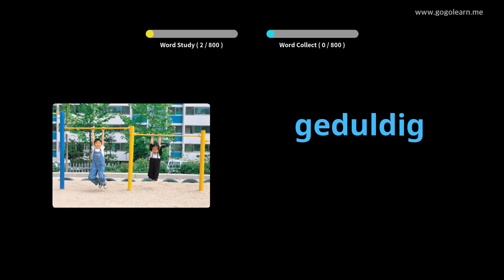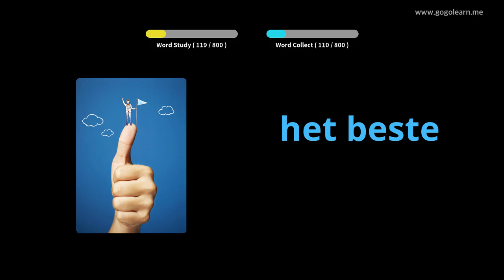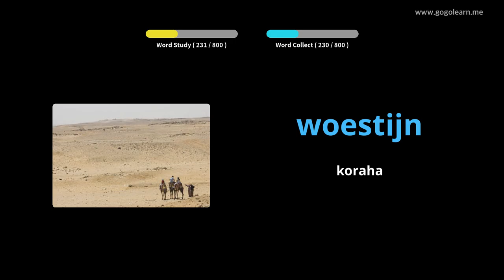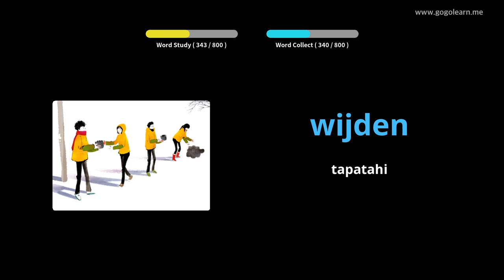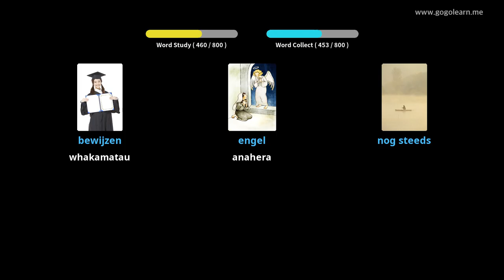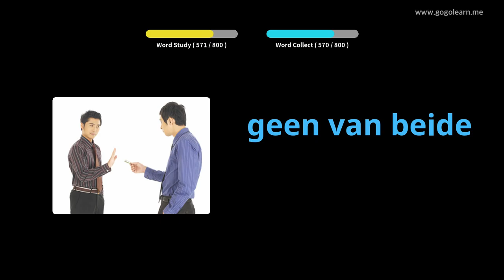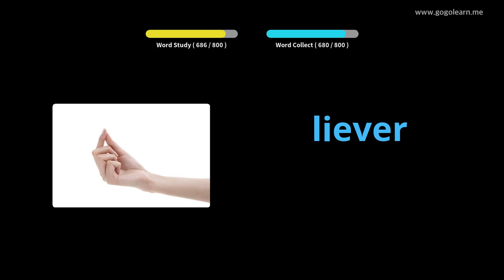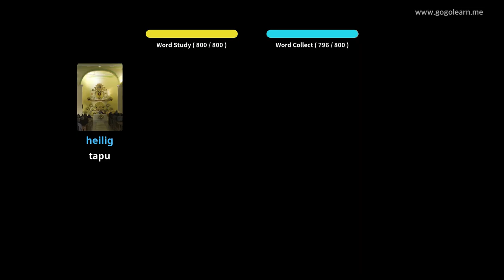Whakarongo Kupu A Hoko No Te Tohu | Golearn